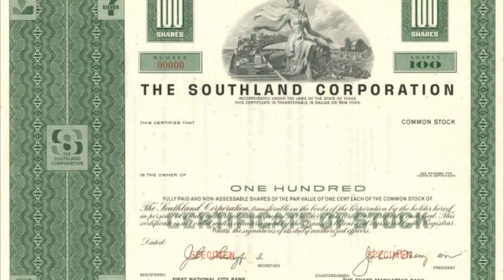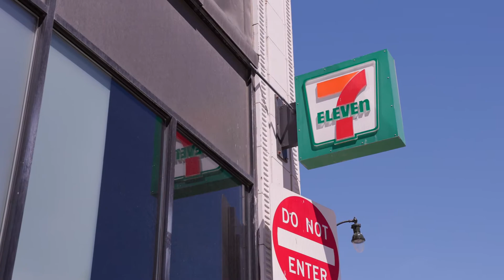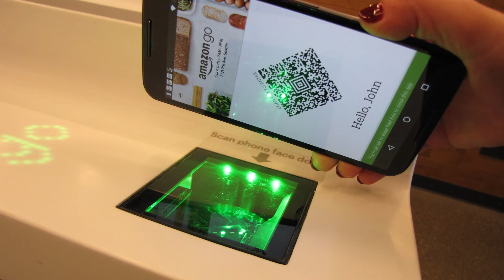How an ice salesman became a millionaire by founding 7-Eleven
A well-known brand in the world, 7-Eleven built the first convenience store in history. Their products are a part of American culture and focus on making customers' lives easier.

Everything began in Dallas, Texas, United States. In the local school, a 7-year-old boy is enrolled in basic education. After completing his studies, he worked nearly full-time in the then-current miscellaneous stores, commonly known as grocery stores, that sold grains and basic materials. Working on unloading and settling all types of goods sold in these stores. After a long career of labor, his father Joseph Clark Thompson opened an ice store in the neighborhood where he lived.

At that time, refrigeration was still a relatively new technology that was constantly improving. At the time, there were already stores that were distinguished by only selling ice, and one of these stores belonged to Joe C. Thompson and employed his young son, Joe Phillip Thompson, a young man who worked every day at the ice dispenser, later became the CEO of the 7-Eleven convenience store franchise.